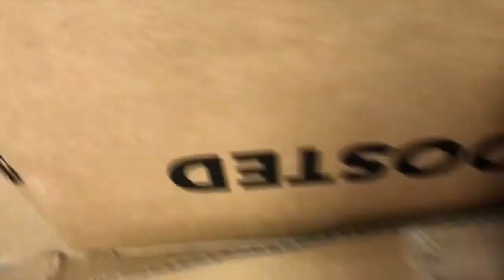BOOSTED Board Extended Range 05 02 2018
After purchasing my first Boosted Board V2 nine months ago, and over 400 miles, I sold the first V2 to a friend and former student Zachary Swartwood. My new and one of the final production V2 with extended range battery arrived today!